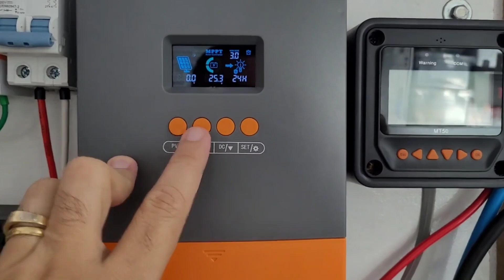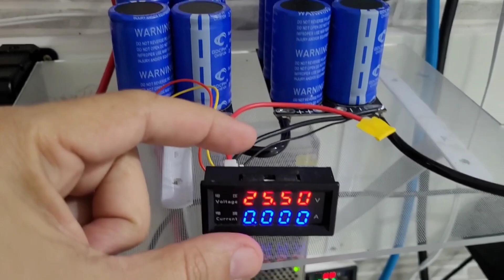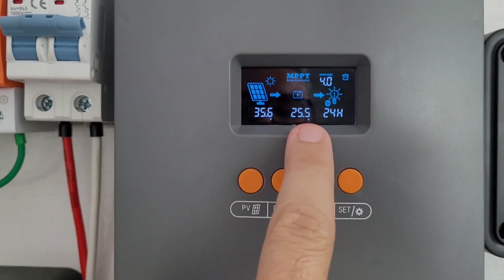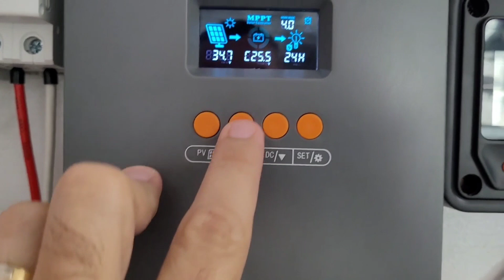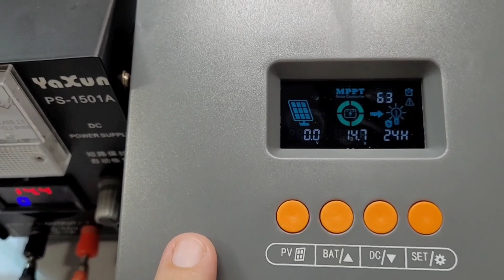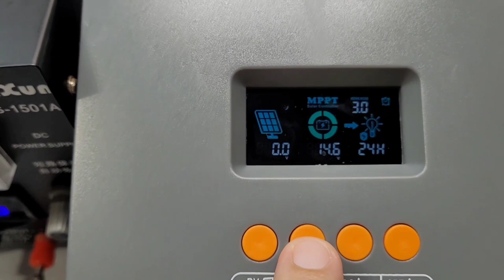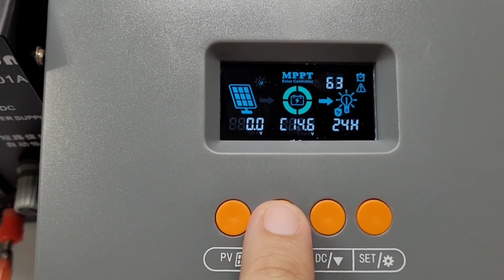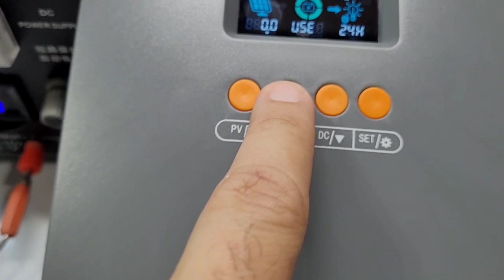Como Calibrar o POW-60M-PRO para funcionar corretamente - Energia Solar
Aprenda como calibrar o novo PowMr rapidamente e corrija erros de funcionamento
VEJA AGORA: Onde compro todos meus equipamentos e ferramentas com desconto:
4000/8000w LVYUAN 220v - Estoque BRASIL/CHINA
4000/8000w LVYUAN 110v - Estoque BRASIL/CHINA
3500/7000w LVYUAN 220v - (Entrada 12/24V)
3000/6000w LVYUAN 220v - (Entrada 24v ) BRASIL
2500/5000w LVYUAN 110v - (Entrada 12/24V) BRASIL
2000/4000w LVYUAN - Estoque BRASIL/CHINA
1500/3000w LVYUAN - Estoque BRASIL/CHINA
1000/2000w LVYUAN - Estoque BRASIL/CHINA

MENSELAS DE 2200w a 7000w